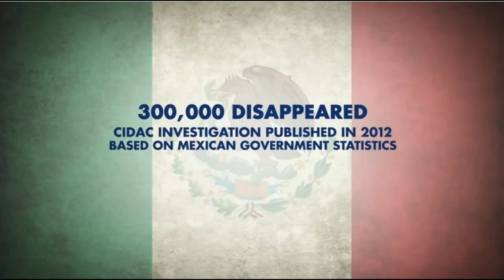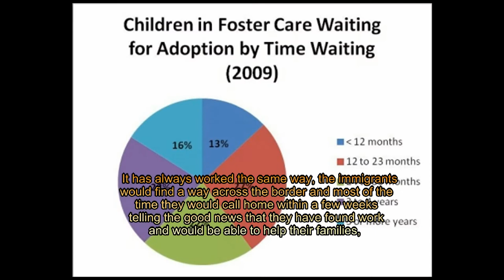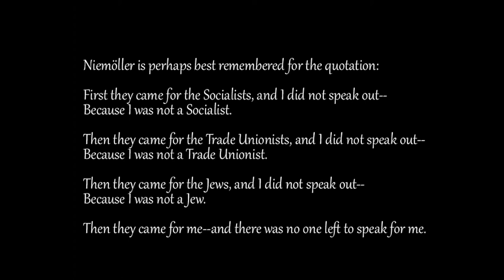Mexican Missing People in American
Missing  persons in Mexico Missing Mexicans Missing Mexican, Mexican immigrants  missing